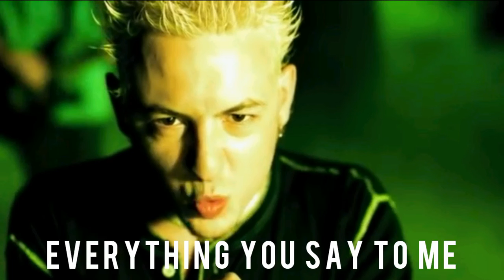Linkin park - one step closer